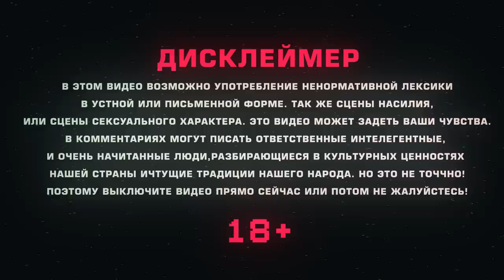Куда Батыров зовет девушку? | КЛЮЧНА12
Нурлан Батыров приглашает девушку в гей-клуб | КЛЮЧНА12

Популярный вайнер Нурлан Батыров,  стал одним из лучших,  кто выполнил самые каверзные задания ведущих Кеши и Хизмы. Одними из самых хейтовых заданий были:
- пригласить девушку в гей-клуб
- оказать медицинскую помощь при помощи вантуса

Такому выпуску даже описание не нужно, запасайся попкорном и вперед.

Если ты впервые смотришь КЛЮЧНА12 , то вкратце

Приглашенный гость выполняет все задания ведущих, за каждое выполненное задание - кэш. Все просто!